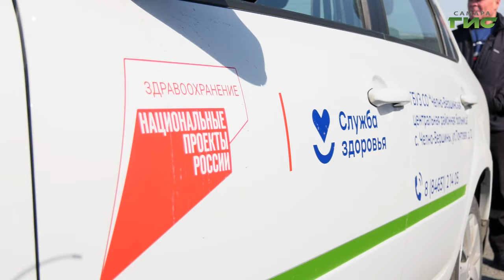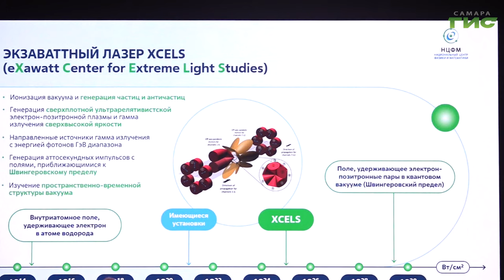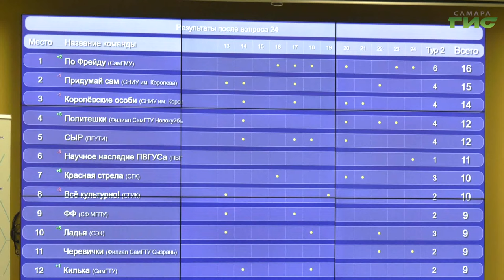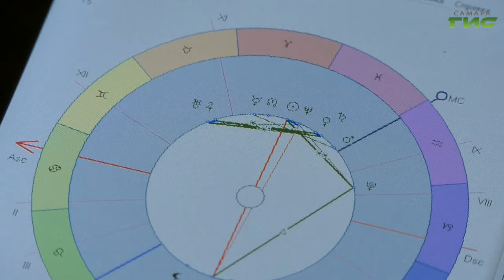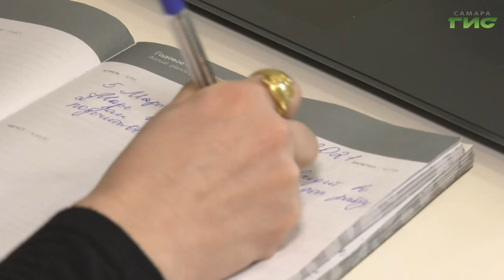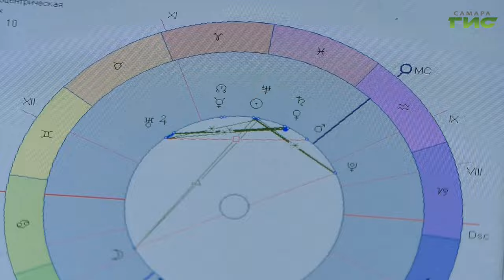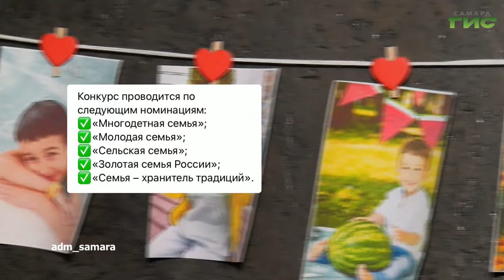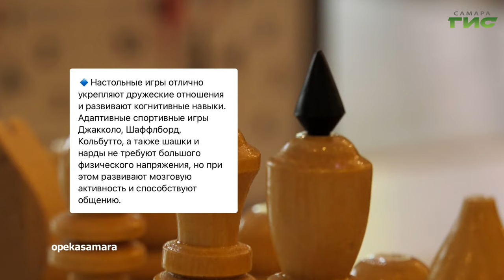"События" от 20.03.2024 (вечер)